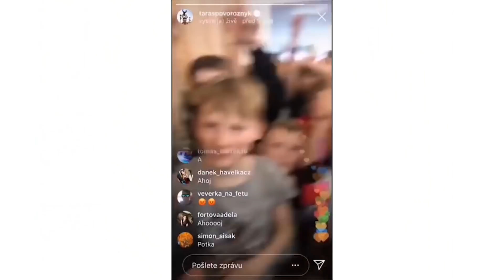TARYHO CHOVÁNÍ V KOSTCE (15+)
Samozřejmě nezapomeň na LIKE, moc mě to podpoří!!!👍

🎤Mikrofon
Rode NT-USB

Doufám, že si užijete můj divný humor... Vše je myšleno jako satira, video nemá za účel nikoho urazit, či jinak poškodit

Kery 2018